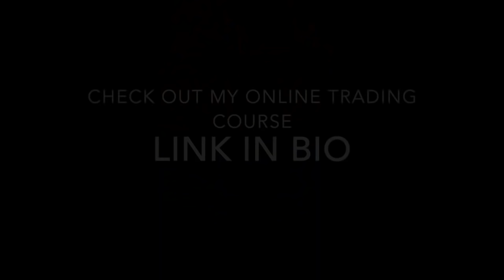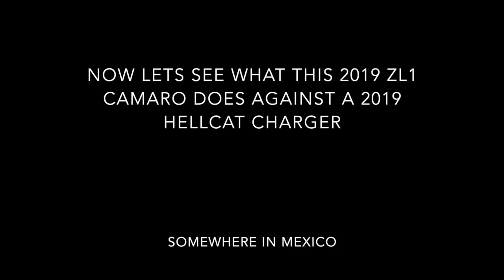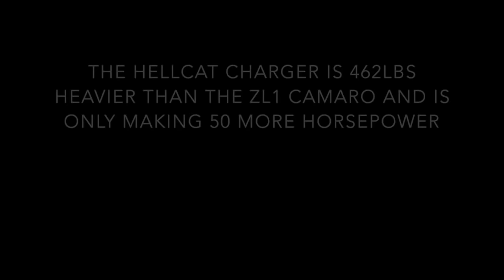Dodge Hellcat Charger VS. ZL1 Camaro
This was filmed somewhere in Mexico
Both cars are stock
Hellcat Charger weighs 462lbs more than the ZL1 Camaro

Instagrams
Hellcat- @slowcatt707
Blue ZL1- @z28juniooor
Silver ZL1- @homeboimaro510
Scatpack Charger- @ryang392